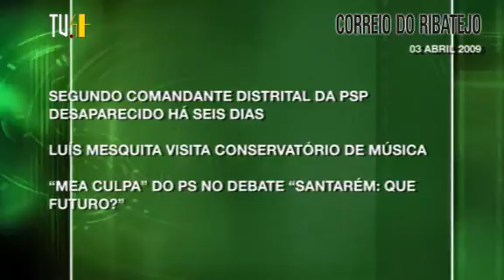Revista de Imprensa 3 de Abril de 2009